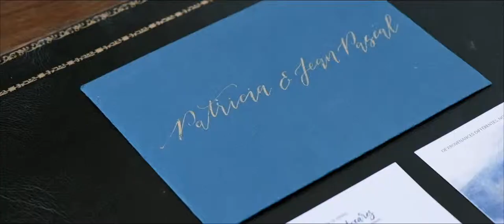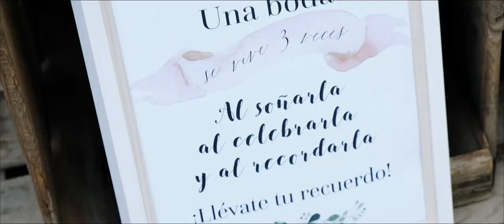Vídeo boda Barcelona - La Centenaria 1779 - Masia Ribas - Patricia & Jean-Pascal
Vídeo de boda en Gavà, Barcelona.

Película de boda de  Patricia y Jean Pascal que celebró su boda religiosa en la Basílica de la Puríssima Concepció, Barcelona, con posterior celebración y banquete en Gavà, Barcelona, en Masia Ribas - La Centenaria 1779.

para estar al día de todas nuestras novedades relacionadas con los vídeos de boda.